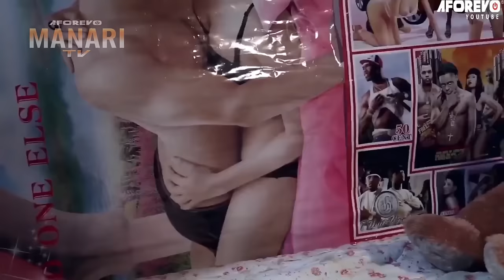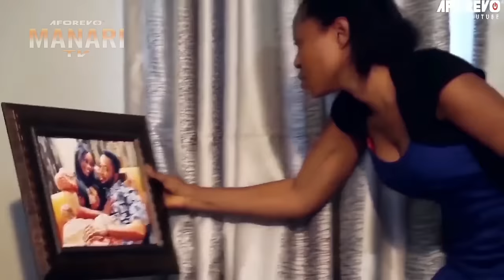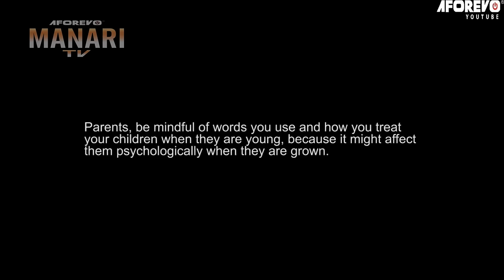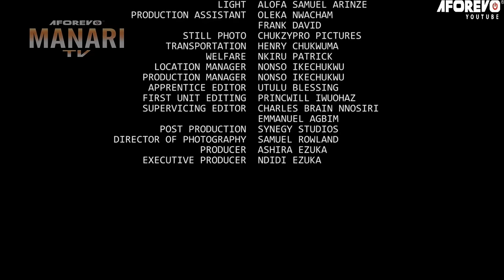She Didn't Know D Poor Company Driver She Fell InLove Is A Billionaire C.E.O In Disguise/AfricaMovie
In this Nigerian movie, Starring: Frederick Leonard, Oma Onadi, Stella Nwosu and other Nollywood actors.